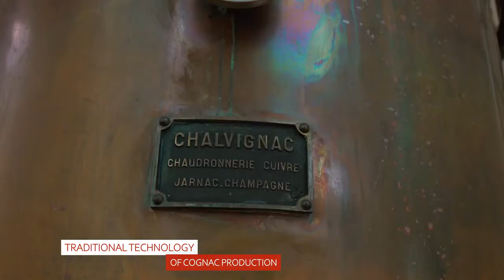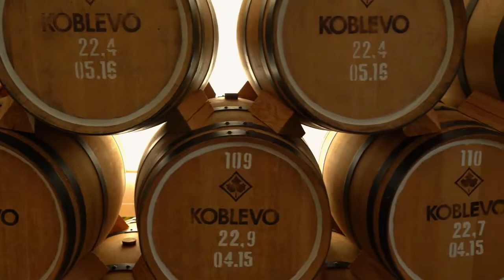Mykolaiv Cognac Plant is the leader of cognac business in Ukraine!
The main asset of any cognac production is a collection of alcohols. Own cognac collection of Mykolaiv Cognac Plant is created at constant laboratory control. In their work, the technologists use a unique innovative approach: along with the main aging of cognac in oak barrels, the blend is further aged in wine barrels. This gives the cognacs a special softness. Barrels of Carpathian oak are used for aging of cognac alcohols, the age of the wood is at least 80 years, which takes at least three years of fermentation in natural conditions. The plant has installed Chalvignac French copper stills of Charente and Armagnac types, which are known all over the world and have been produced since 1948. The plant is equipped with an ultra-modern Italian bottling line with a capacity of 6,000 bottles per hour, and the total capacity of the plant can reach 24 million bottles per year.